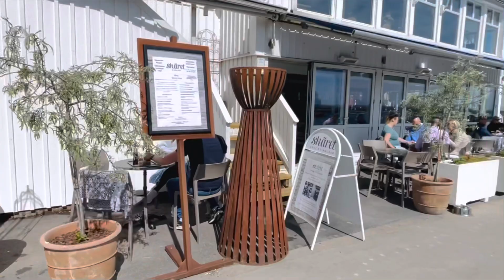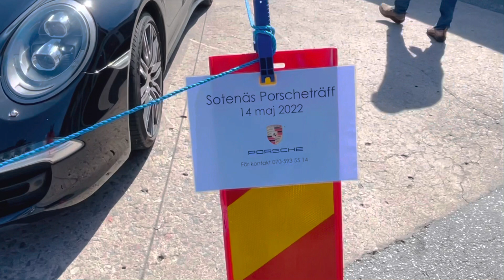SMÖGEN SWEDEN P:2 | AHMAD SIDDIQ